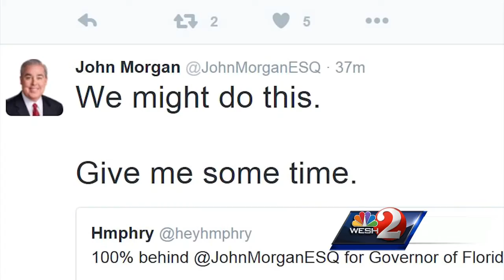John Morgan exploring run for governor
Prominent Orlando attorney John Morgan responded Thursday to the people calling for him to run for governor.